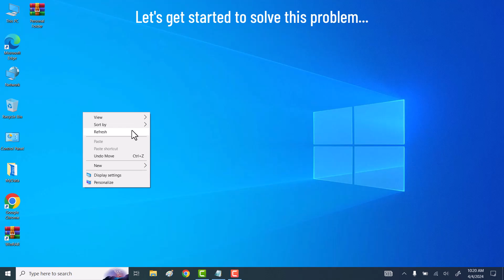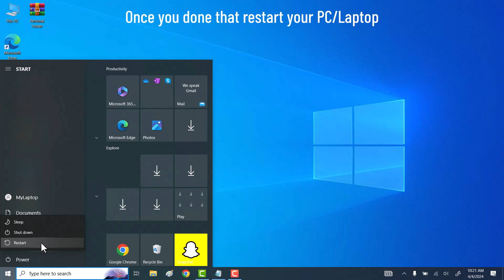This App Has Been Blocked For Your Protection On Windows 11/10 Fixed | Fix This App has Been Blocked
Hi friends, This video tutorial is about "This App Has Been Blocked For Your Protection On Windows 11/10 Fixed | Fix This App has Been Blocked".

If you are facing this "This app has been blocked on windows" then do watch my this simple tutorial in which I will share this quick and easy way to Fix This App Has Been Blocked For Your Protection On Windows 11/10 Fixed | Fix This App has Been Blocked.

Registry Editor Path: HKEY_LOCAL_MACHINE\SOFTWARE\Microsoft\Windows\CurrentVersion\Policies\System